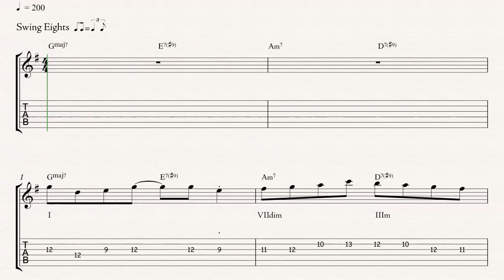I VIm IIm V with 736b3251b5473 roots, major